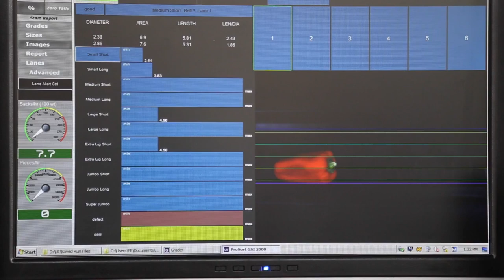Sidewinder, by Exeter Engineering.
Exeter Engineering's Sidewinder is designed for sorting oblong- and irregular-shaped produce. With an innovative carrier design and our exclusive ID Technology AI-powered sorting suite, this machine provides accurate, multi-product grading capabilities along with industry leading throughput and capacity. Available in multiple-lane configurations and labor-free infeed options, Sidewinder is the one machine to get all of your work done.